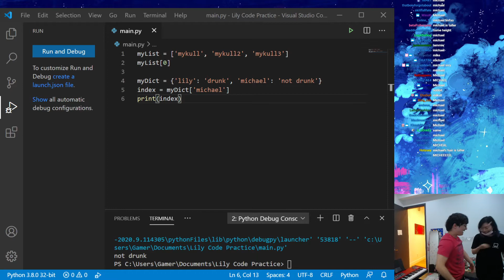Michael Reeves humbly accept his height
Sub for daily funny clips 💜 Hope You Enjoyed the Clip 😃
Enjoy Today's Best LivestreamFails Clips & Best of Twitch 💜

🎉🎉 COOL GIFTS FOR ALL YOU AMAZING TWITCH CLIP & LSF VIEWERS 🎉🎉

These are completly free gifts that helped me either save money, create amazing websites for what ever you need & free or amazing instrumentals for you to listen to :)

FREE Platform To Build Your Own Websites For Whatever You Want + Super Useful Trainings

If You Like Funny, Comfortable & Affordable Merch, Check Out My Clothing Line

Thanks so much for checking them out and hope you got some amazing value from all of these resources 💜
Enjoy These Livestreamfails & twitch clips from the best funny streamers out there :)
Save Cash When Shopping Online For Free & Get $10 For Free On Your First Purchase💜💜💜💜💜
Twitch LivestreamFails Streamer Credits (clip is from one of these usually):
This channels is based on posting the best clips of popular twitch creators like xqc, sliker, trainwreckstv, mizkif, ludwig, hasan, hasanabi, tyler1, sodapoppin & many more.. Some of them are also CLASSIC clips that will go down in history which ill be posting cos they're too funny twitch clips.
I make hiphop instrumentals/beats when im bored too and it would mean the world to me if you check some of them out 💜

Np if you don't want to or don't care enough to ^^ 💜
Comment "TwitchLyfe" on your favorite ones so I know you came from here 💜

Pepega